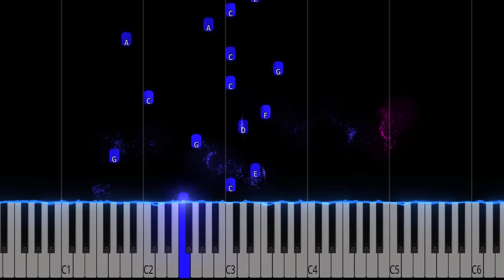Christmas Snow | Easy Tutorial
Learn how to play Christmas Snow on the piano? This easy tutorial breaks down the chords and melody. Perfect for beginners!

Unlock the Secret to Becoming a Piano Pro—No Magic Wand Needed!

🎀Become Our Superhero🎀

Chords and Lyrics: Please Comment